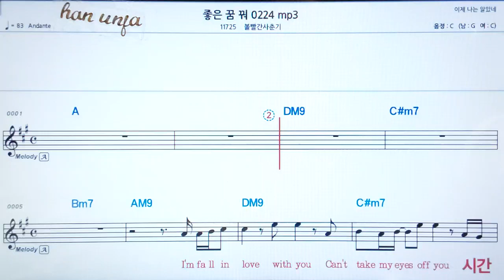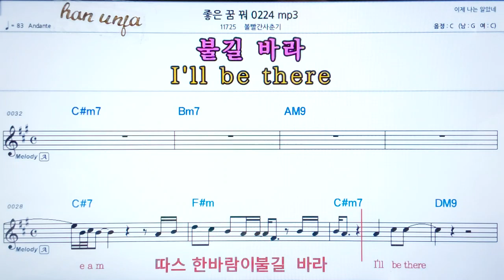💖좋은꿈 꿔/볼빨간사춘기 👍코드,악보, 코드 ,Karaoke*카라오케 반주